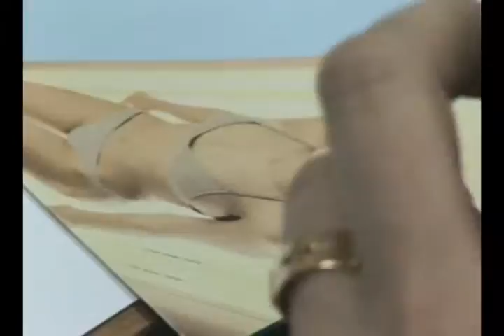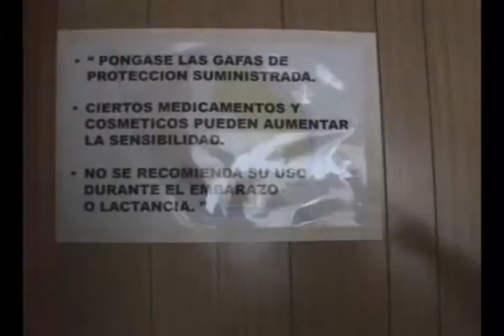CAMA SOLARES lista